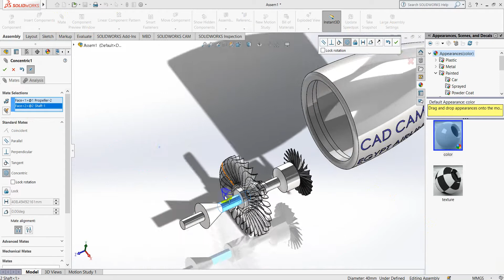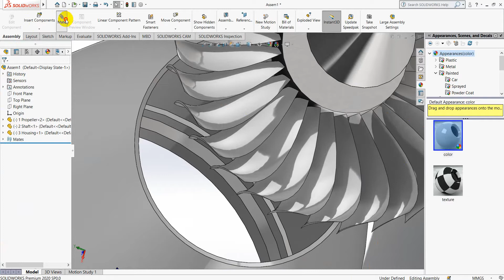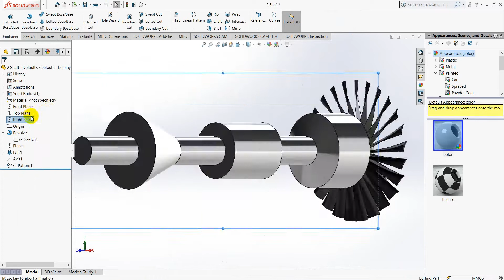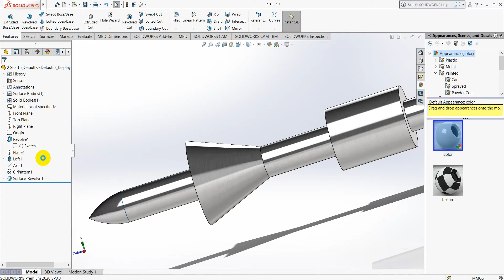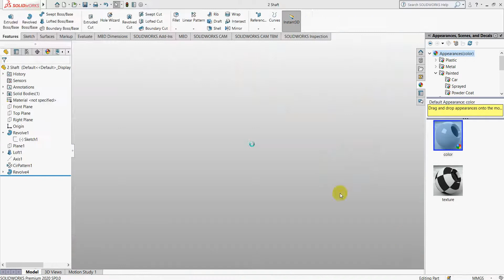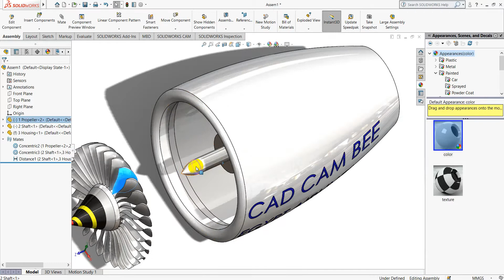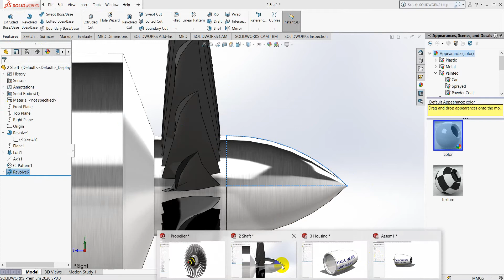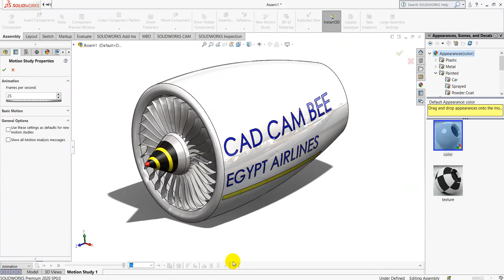Jet Engine Assem in Solidworks